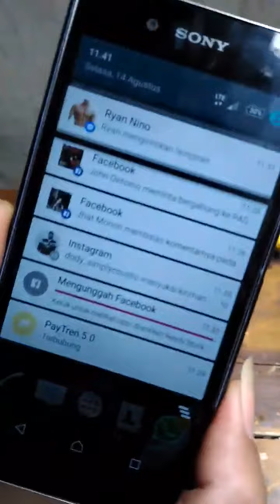Fender Jaguar Vs Femder Mustang USA 1971 Payu